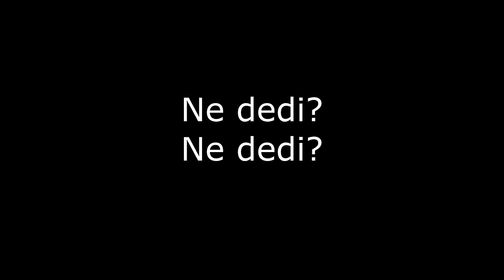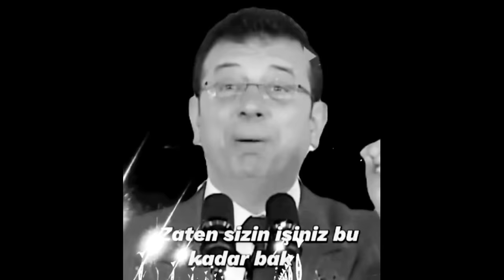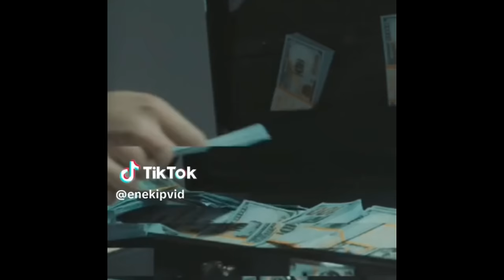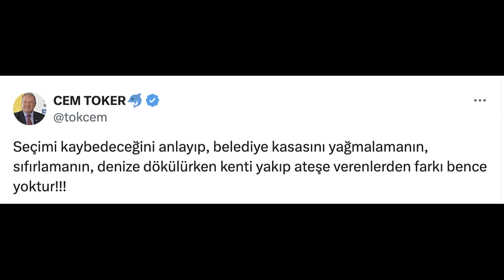Ne dedi Ne dedi? / 6. Bölüm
• Özlem Çerçioğlu
• Cemal Enginyurt
• Ekrem İmamoğlu
• Murat Kurum
• Yılmaz Özdil
• Ümit Özdağ
• Lemi Çelik
• Hande Fırat
• Zafer Şahin
• Kadri Gürsel
• Timur Soykan
• Koray Avcı
• Hasan Can
• Sinan Oğan
• Mert Armağan
• Nevzat Kaya
• Süleyman Soylu
• İbrahim Kalın
• Lal Denizli